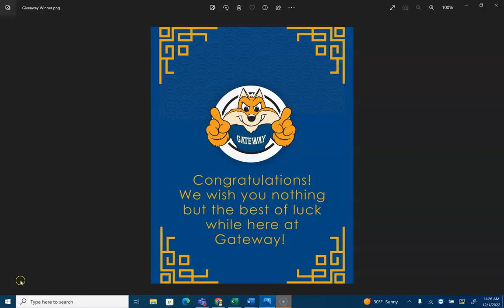Complete Online Orientation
Congrats on completing the online orientation!